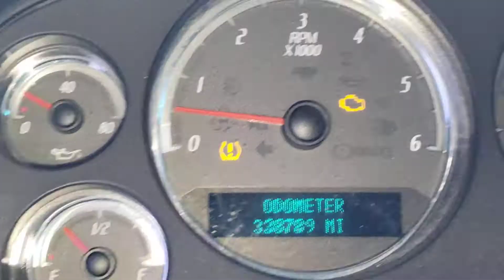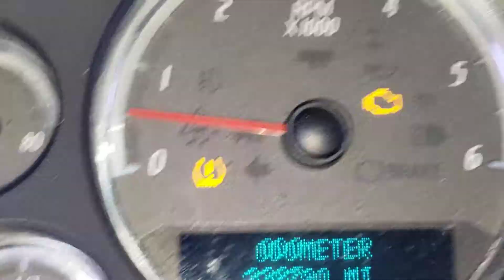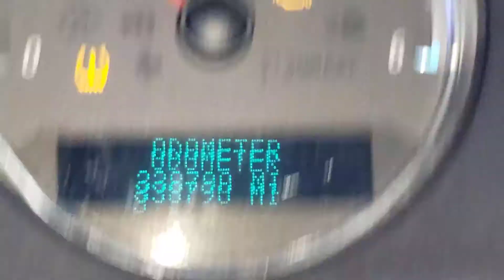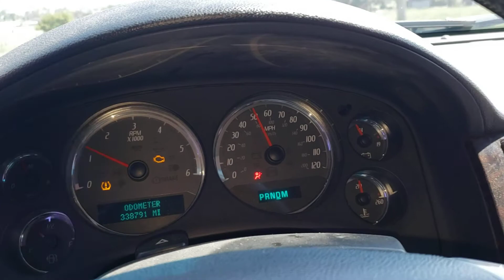07 Yukon Denali Fuel pump fixed Stalling issue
Let a week go by,  after changing my FP. Never had an stall issue every again even on the Hot days.  hope that helps you're stalling issues.

Video of my Stalling issues.